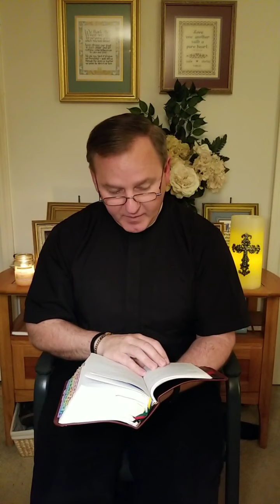Wednesday Compline (Night) Prayer: Festival day of Priscilla and Aquila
Join Rev. Charles Uhlik as he leads Compline (Night) Prayer at home. Tonight he shares the Christain journey of two tent makers that helped St. Paul.